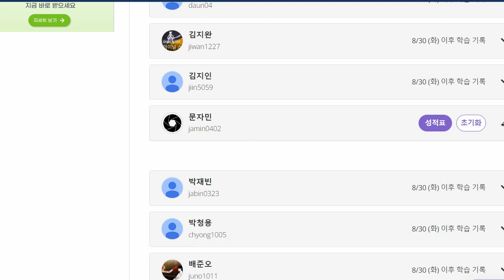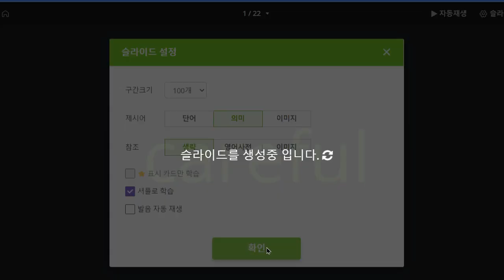문자민 2022 09 07 단어 재점검 예정